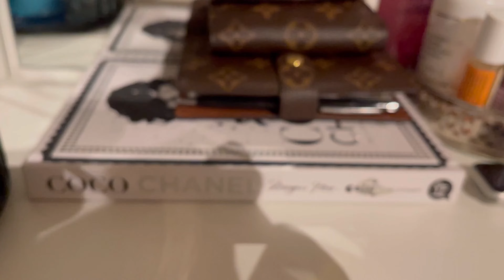What’s in My Vanity ?/How I Organized/Let’s Reveal /LouRici Vlogs